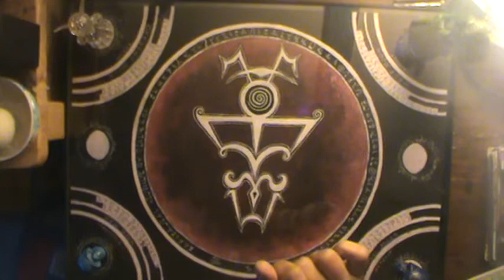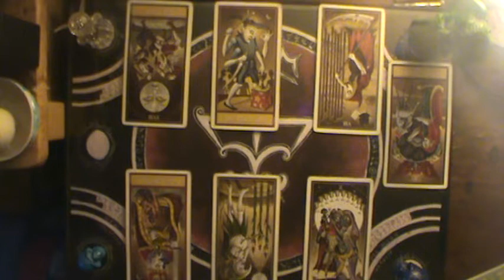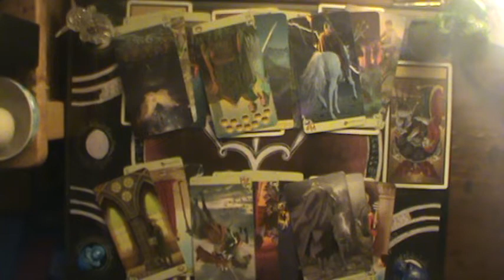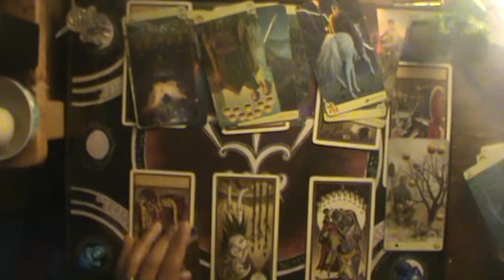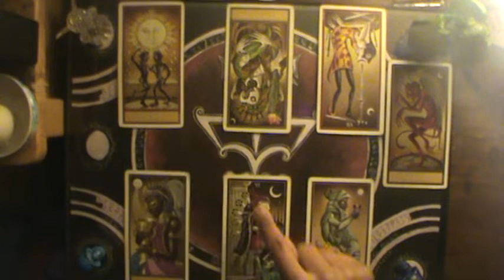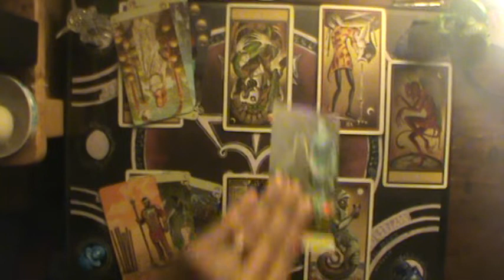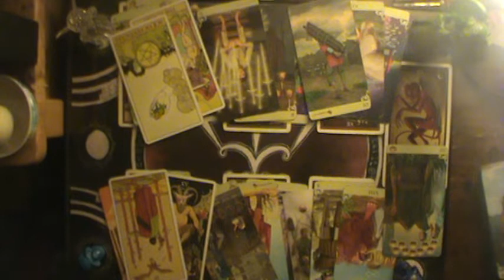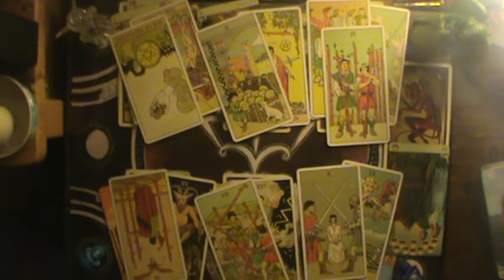Lost in the sauce / Pretending to care | Sagittarius bonus reading December